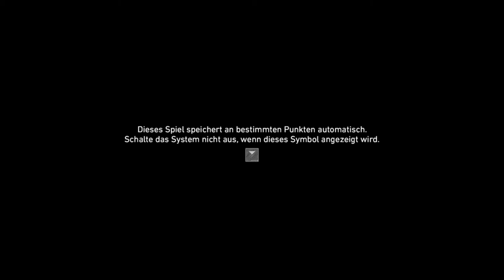Ghost Recon Breakpoint #01 Abgestürzt